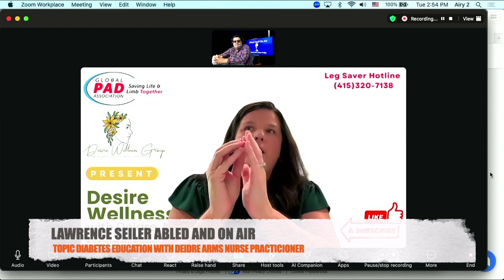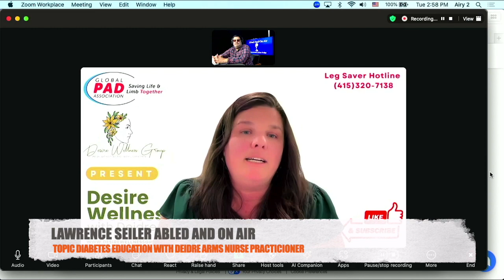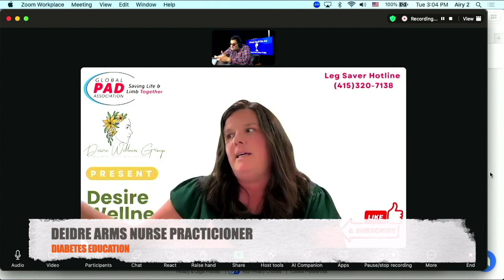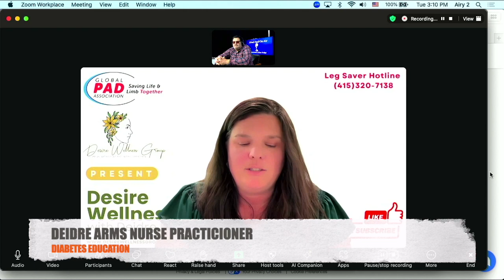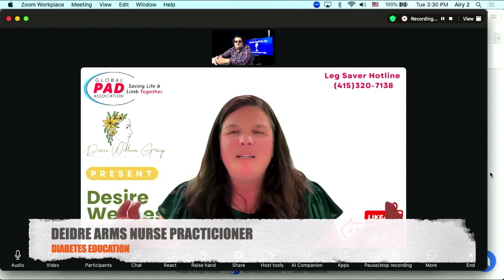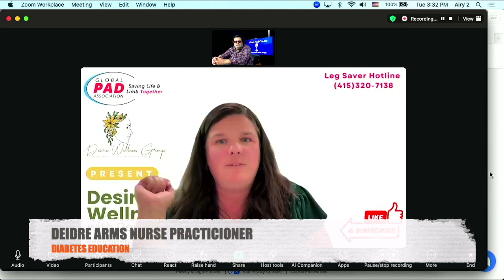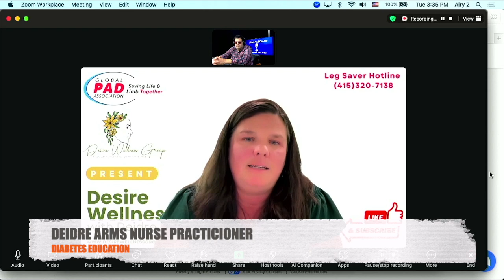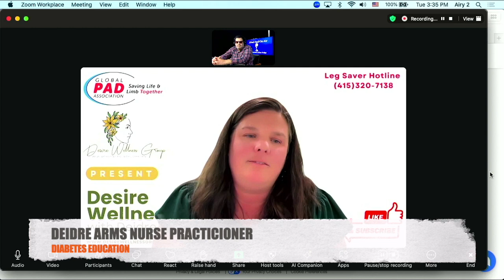Abled and on Air: Diabetes Education With Deidre Arms